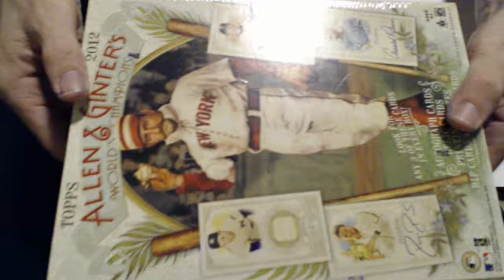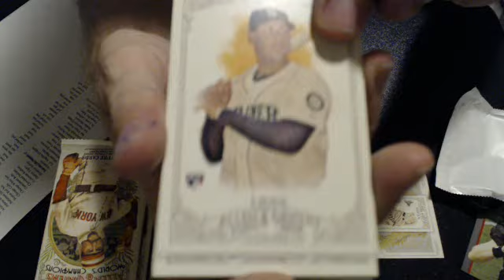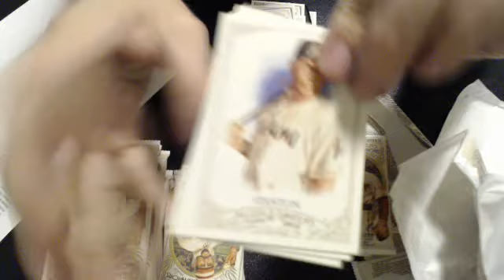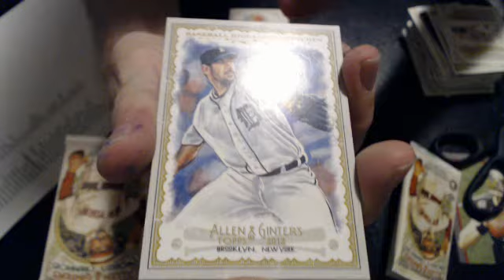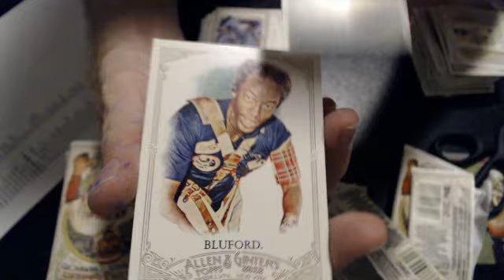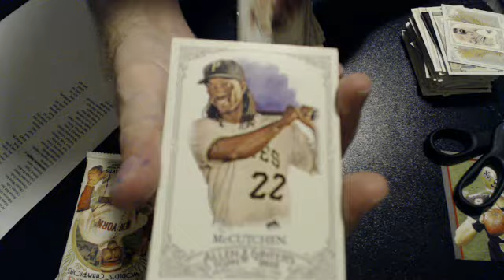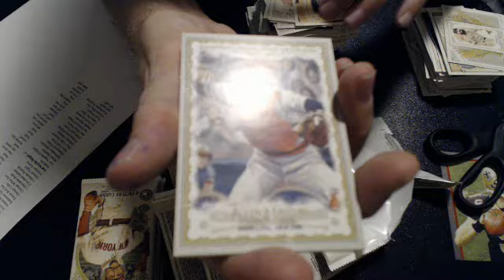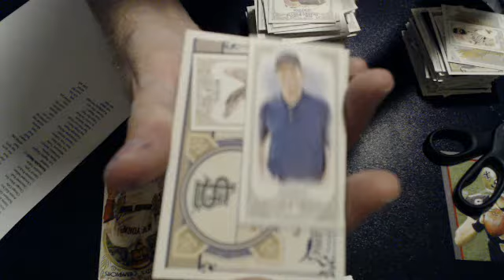2012 allen ginter #6